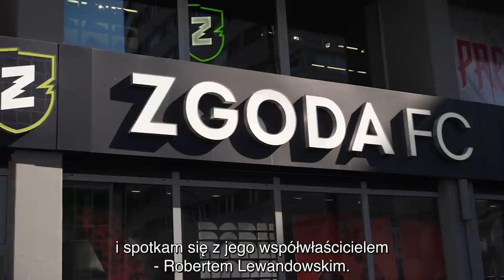MAGIC WITH ROBERT LEWANDOWSKI - Magic of Y